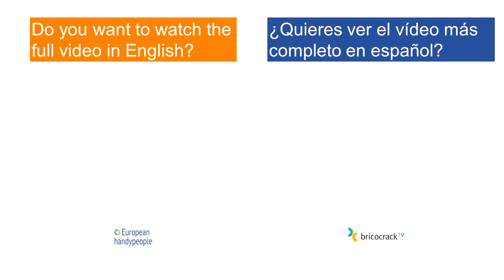Muebles giratorios / Building a swivel cabinet (Bricocrack)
Quick learning about How to build a swvel cabinet / Aprendizaje rápido de cómo construir un mueble giratorio
Here is an overview of our tutorial Easy System to build a swivel cabinet, an innovative solution to build any type of furniture or mechanism you want to rotate. We do it with a simple system that we build with small marbles. These are the steps:

· Mark the center and make a circular channel with the router
· Drill the center to insert a screw
· On the other board mark a circle
· Find eight equidistant points
· Make a space at the points
· Use glass marbles as bearings
· Make another space for the screw
· Place a nut in the middle
· Apply lubricant
· Close and check the rotation

Te presentamos un resumen de nuestro vídeo Sistema para construir muebles giratorios, una innovadora solución para construir cualquier tipo de mecanismo que quieras que rote. Lo hacemos con un simple sistema que construimos con unas pequeñas canicas. Estos son los pasos:
Marca el centro y haz un círculo con la fresadora:

· Perfora el centro para pasar un tornillo
· En el otro tablero marca un circulo
· Busca ocho puntos equidistantes
· Haz un vaciado en los puntos
· Usa canicas como cojinetes
· Haz otro espacio para el tornillo
· Coloca una tuerca en el centro
· Aplica lubricante
· Cierra y comprueba el giro